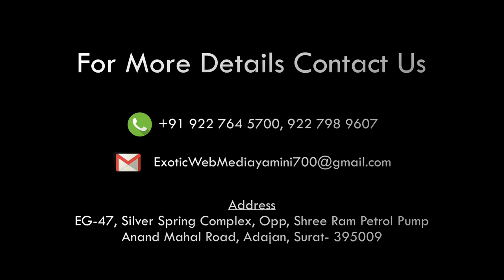SAIRAM DAVE PROGRAM JAIN NAGAR GOREGAON MUMBAI